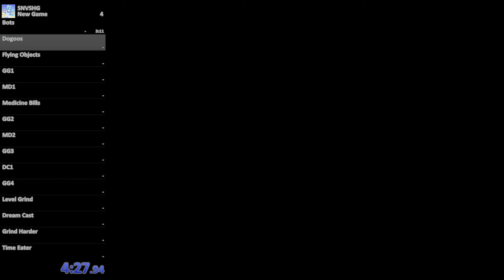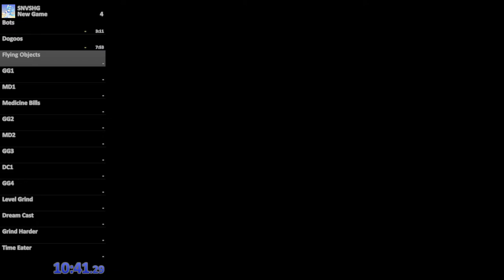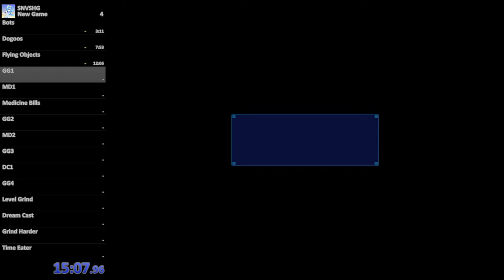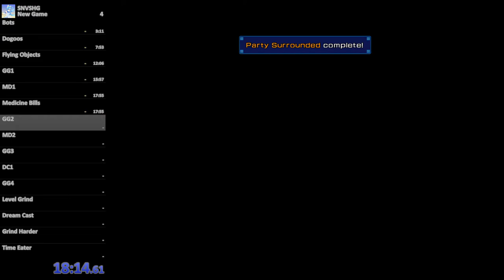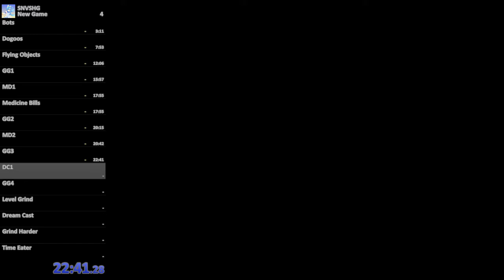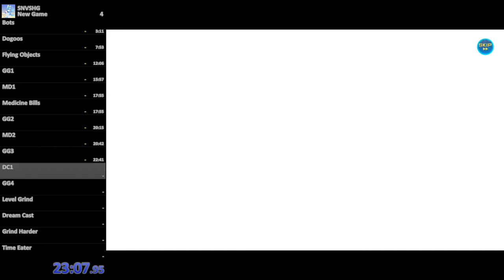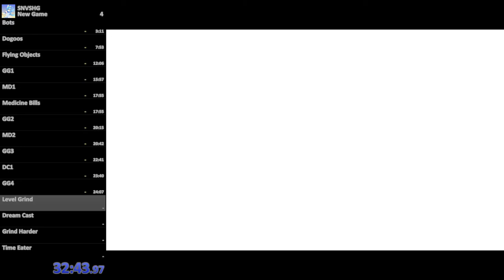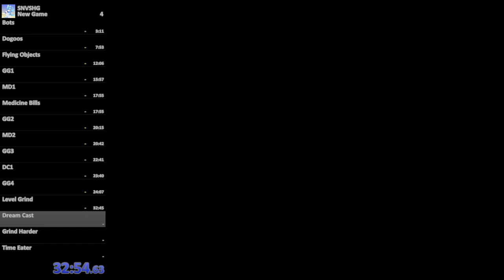Superdimension Neptune Vs. Sega Hard Girls - NG Normal Ending Speed Run in 49:14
My first run of Superdimension Neptunia Vs. Sega Hard Girls.

This run is trying to get the normal ending from a fresh, new game, as quickly as possible. I, however, was not very quick. This was a first attempt and I'm surprised I actually completed the game on my first try.

I messed up big time in a few places. I forgot to do several things, and only remembered to turn back last minute. I went to the wrong place a few times. I didn't read ahead in my notes and got a bit blindsided a few different times. Overall, very messy. It's free time save for next time, though!